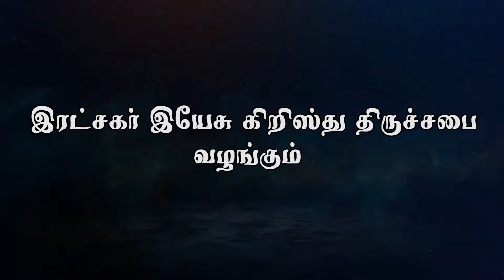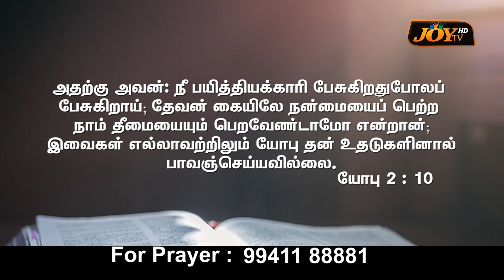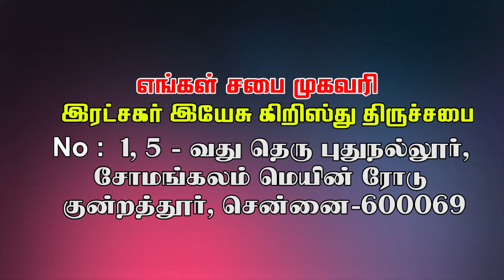வெட்கப்படாமல் தேவனை மகிமைப்படுத்து | Bishop.Dr. M.Jeeva Magesh இரட்சகர் இயேசு கிறிஸ்து திருச்சபை